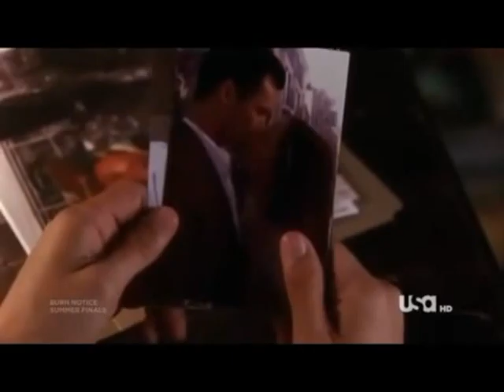Michael/Fiona Rolling in the deep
Couple